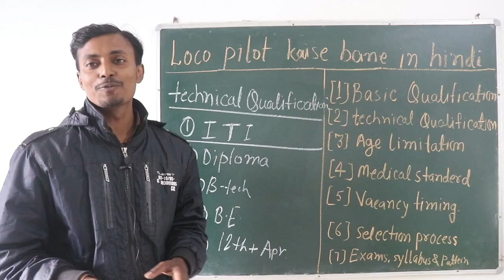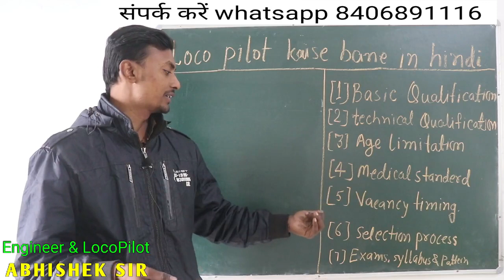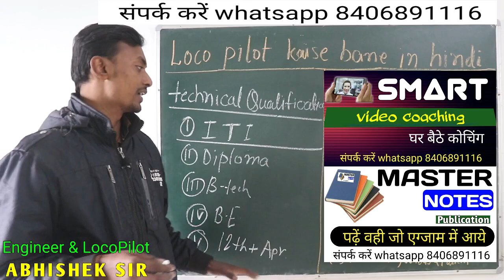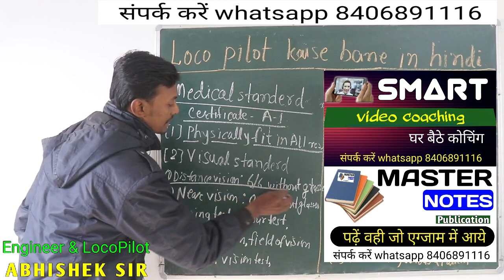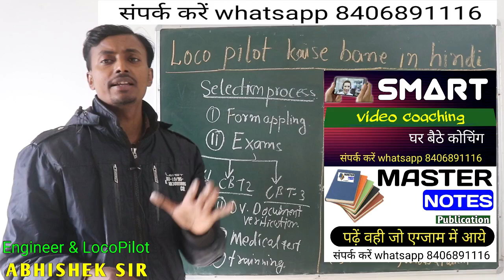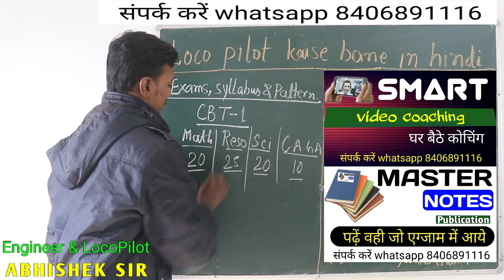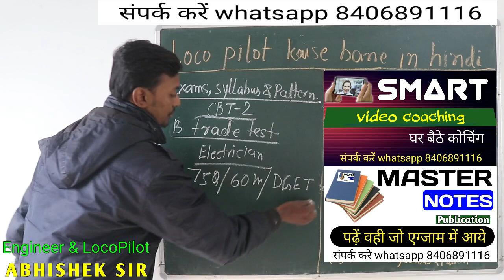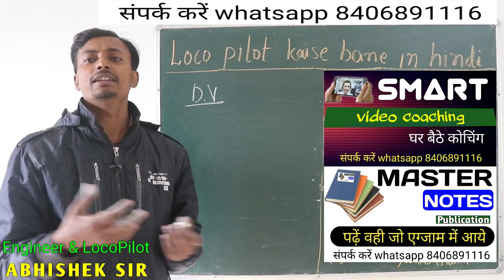loco pilot kaise bane in hindi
how to become loco pilot full detailed

3. aap humse direct class me bhi padh sakte hai address samasti pur, bihar , aane se 1 din pahle bat jarur kar le.

2. railway result ki guareentee hum lete h. RONE LAGE ABHISHEK IS VIDEO KO RECORD KARTE SAMAY